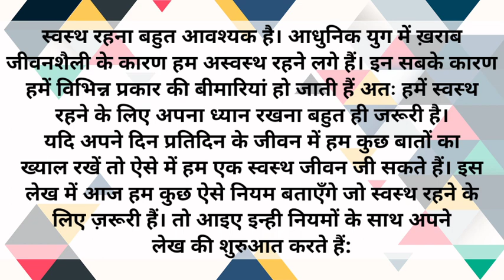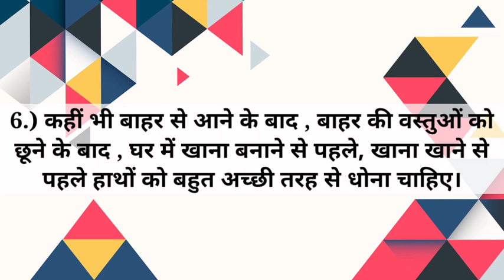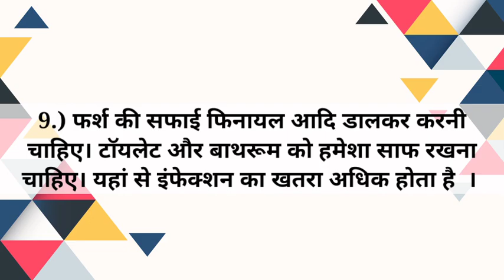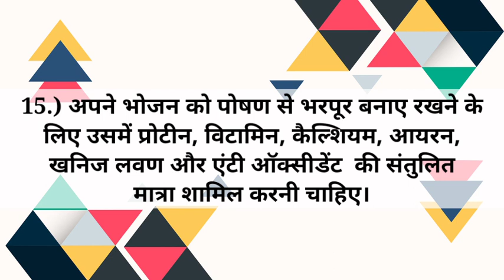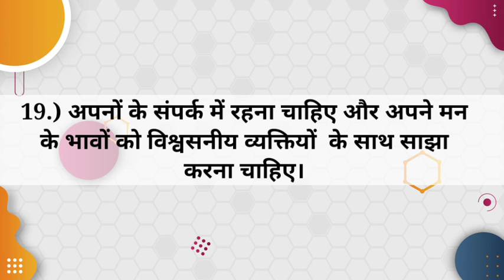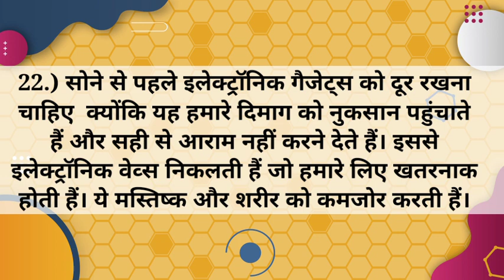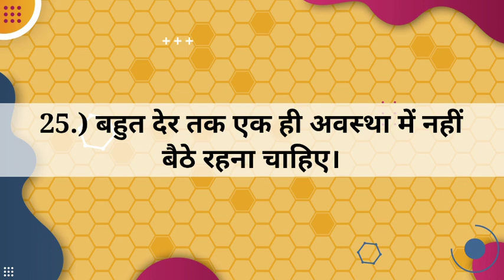25 ऐसे उपाय जो आपके जीवन को बनाएंगे स्वास्थ्य और सुखी। healthy life tips 😊